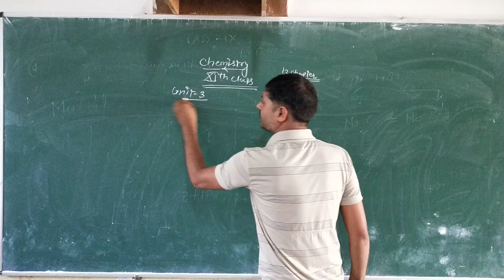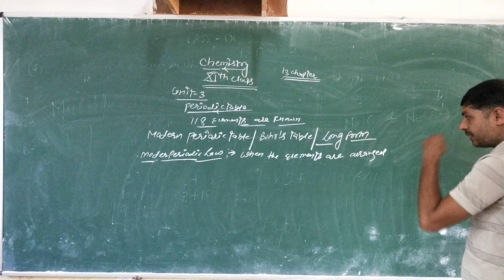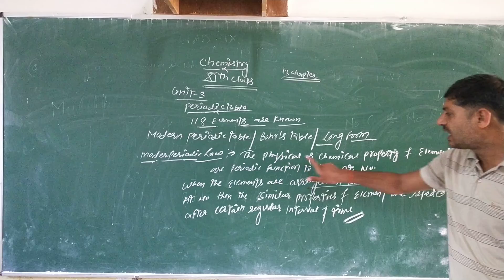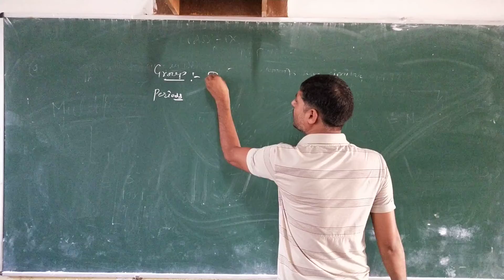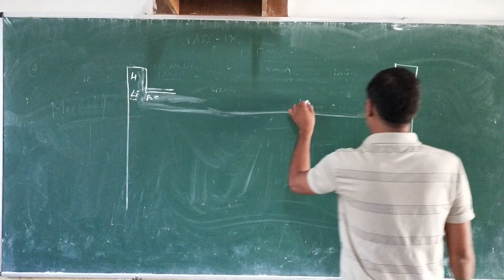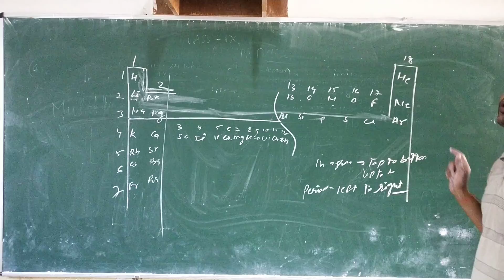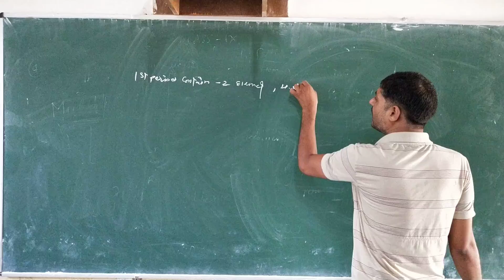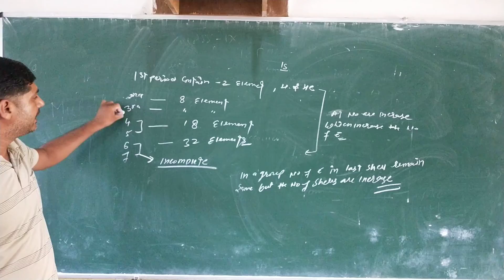NDSI School Online Classes - Class 11th Chemistry (Chapter 13 - Unit - 3 Periodic Table)